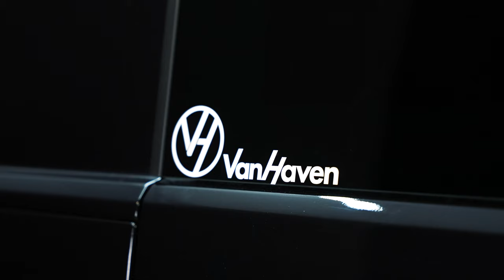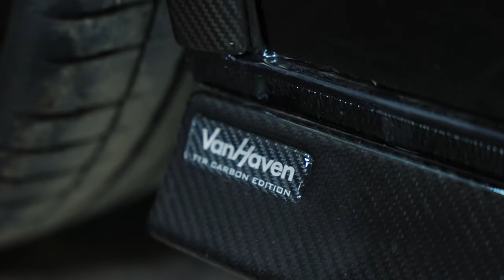BUILDING THE DREAM TRANSPORTER! || VAN HAVEN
This week on Van Haven TV, join Tom & Olly as they show you what it takes to design and build an absolute dream Transporter T6.1!

FOR YOUR BESPOKE, HIGH VALUE, MODIFIED AND CUSTOM VW TRANSPORTERS

Van Haven,
Unit 5 Barn haven Rivers Corner,
Sturminster Newton,
Dorset,
DT10 2AD